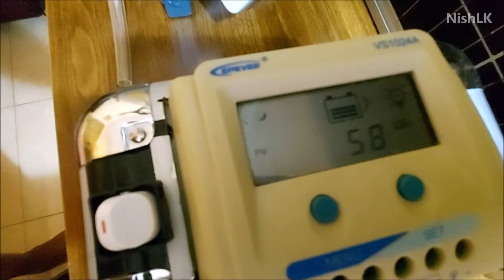ලොව ප්‍රථම ගෘහස්ථ සෝලා පොල්තෙල් මැෂිම #1 | World's First Solar Powered Domestic Coconut Oil Machine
නව නිපැයුම් අරගලයට එක් වෙමු!
ලොව ප්‍රථම සුර්ය බලයෙන් ක්‍රියා කරන ගෘහස්ථ සෝලා පොල්තෙල් මැෂිම
World's First Solar Powered Domestic Coconut Oil Machine